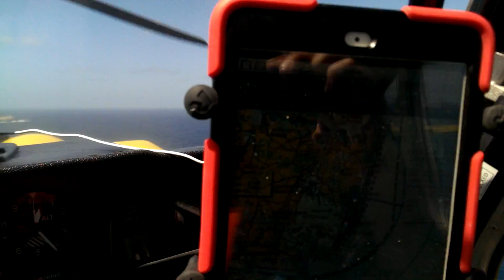Banner towing past botany heads northbound